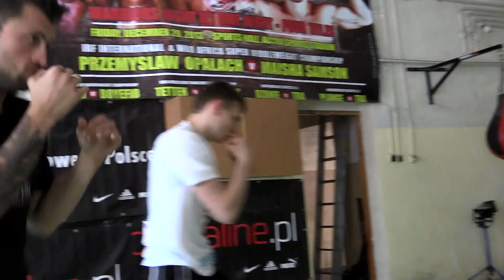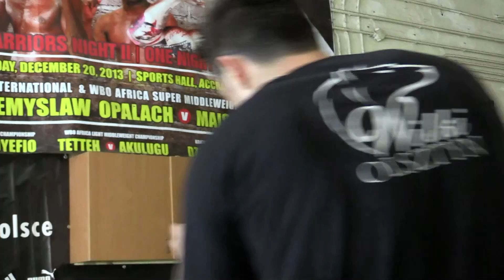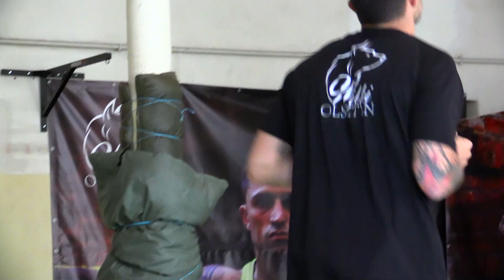Przemysław Opalach: Walka z cieniem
- Największy portal bokserski w Polsce przedstawia: Przemysław Opalach i jego walka z cieniem.